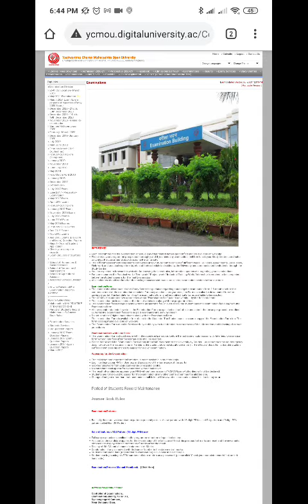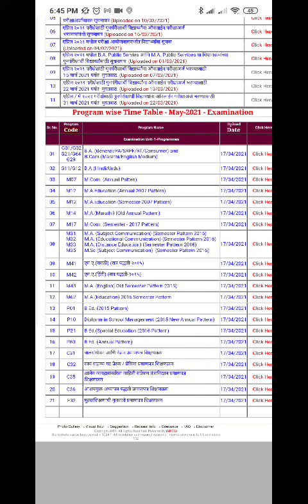यशवंतराव चव्हाण महाराष्ट्र मुक्त विद्यापीठ नाशिक ऑनलाईन पद्धतीने होणाऱ्या परीक्षेत वेळापत्रकाबाबत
YCMOU Time Table out for exam may 2021
Ycmou Time Table